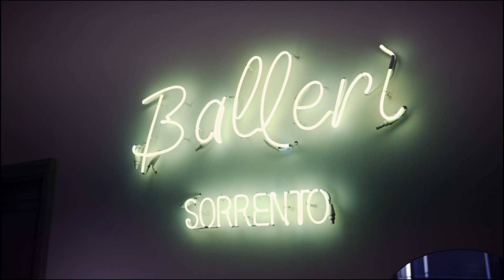👠 Ballerì Sorrento - 06 - @ballerimadeinitaly by FotoAminta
⁣✅Book your shooting in one of the most beautiful places in the world!⁣